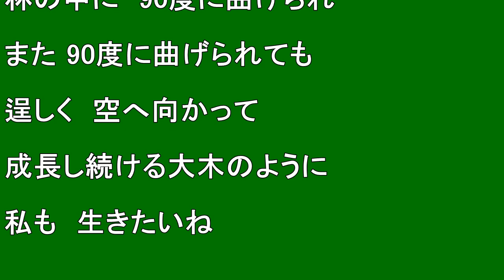【生き方】90度に曲げられ また 90度に曲げられた大木